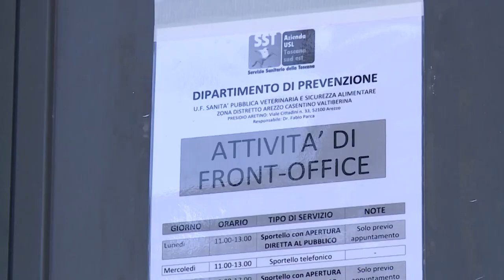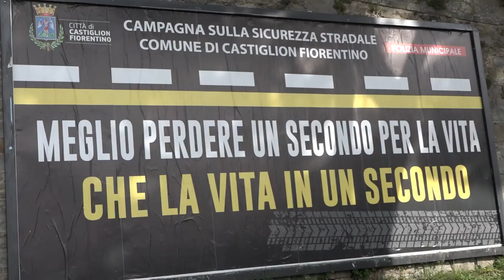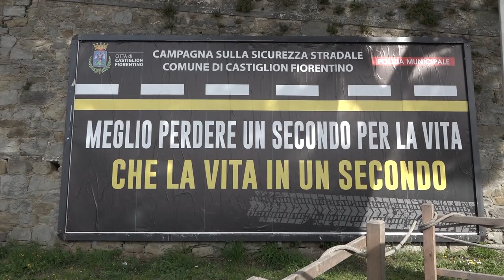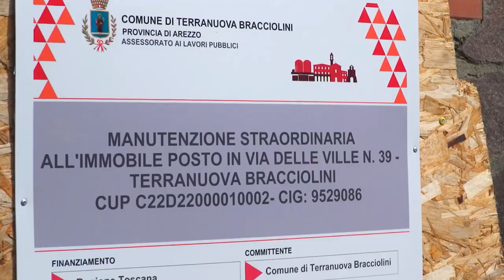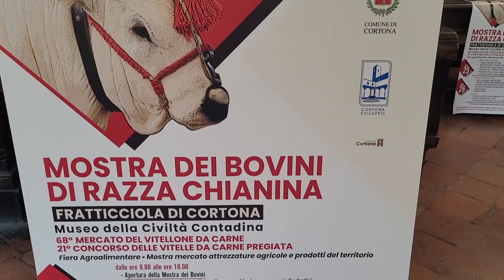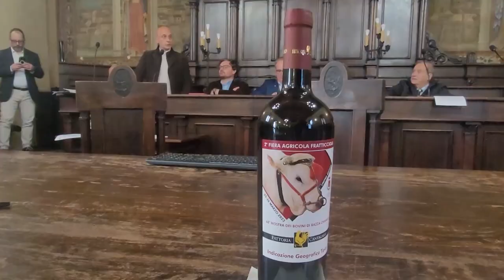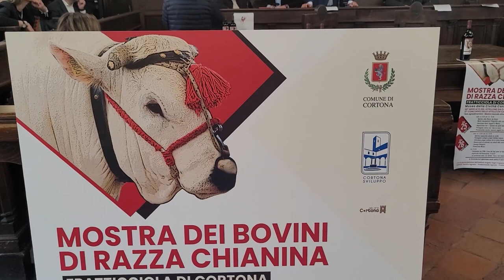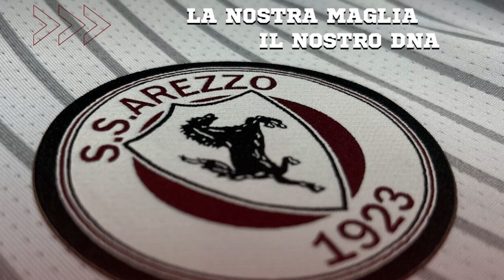Cronaca Aretina del 22/03/2023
SOMMARIO

Nuovo caso di legionella nell'Aretino. E' una donna di 90 anni ospite di una Rsa.

Rapinava minorenni. 23enne arrestato dalla polizia ad Arezzo.

Sedava gli anziani e li rapinava. E' stata arrestata a Roma una 50enne originaria di Arezzo.

Campagna sicurezza stradale: “Meglio perdere un secondo per la vita, che la vita in un secondo”

Altri 2 beni confiscati alla Mafia, in Valdarno. Soddisfatti i sindaci della zona

I tifosi dell'Arezzo disegneranno la maglia con la quale i giocatori scenderanno in campo.